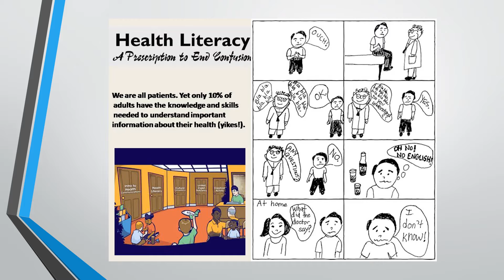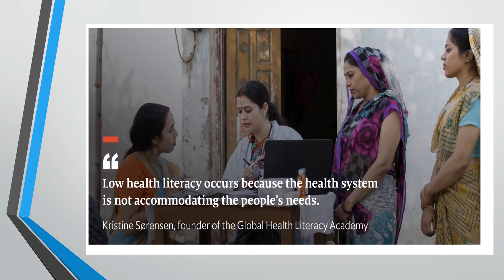Health Literacy: Help Centre Required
Healthcare Knowledge

Presentation by
Primary Information Services